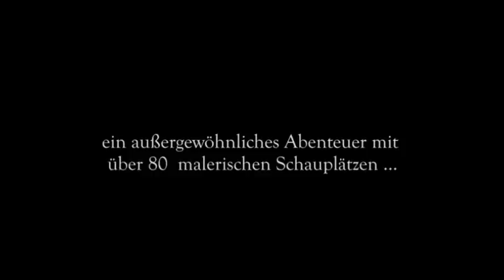Alter Ego - German Trailer (Future Games)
Der Eschborner Publisher bitComposer hat das Erscheinungsdatum des Spiels Alter Ego konkretisiert. Demnach soll das Grusel-Adventure bereits am 26. März im deutschsprachigen Handel stehen. Den Titel entwickelt hat die tschechischen Firma Future Games, die in Deutschland vor allen Dingen durch die Abenteuerspiele Nibiru und Black Mirror bekannt wurden. Der Presse soll das Spiel noch im Februar präsentiert werden. Einen offiziellen, deutschsprachigen Trailer gibt es in unserem Youtube-Channel zu sehen.